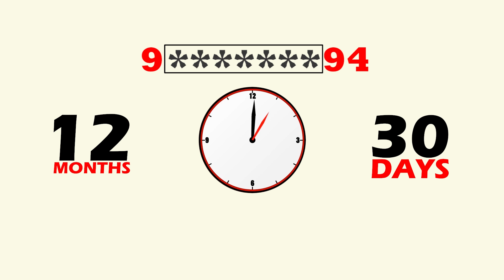लहराती गई गाड़ी, RTO बोला-मां कसम दारू नहीं पी | V-1479 | TRANSPORT TV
GT Raod 10

1. Container का नागिन Dance
2. कर्मी की Online ठोकने की धमकी
3. RTO कर्मी की न तो Name Plate, न नाम बताने को तैयार
4. 2400rs वसूले पर्ची पर 1200rs लिखे
5. बीच Road ज़मीन में धंसी Car
6. क्यों Police को खानी पड़ी क़सम ?
7. खुलासा ! Toll वालों को नहीं मालूम नियम
8. Fastag की वजह से बवाल
9. Local गाड़ी से वसूली पर Driver भड़का
10. Poclain का ग़ज़ब करतब